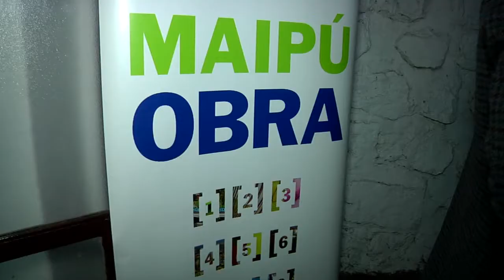Lanzamiento Comunal Libro Maipú Obras con Sentido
El texto narra la gestión de Alberto Undurraga en el municipio de Maipú. Son 8 años donde la comuna avanzó en desarrollo y crecimiento. Las 9 obras representadas en el libro revelan esos notables avances.
Esta presentación fue realizada para la comunidad y en nuestra comuna.